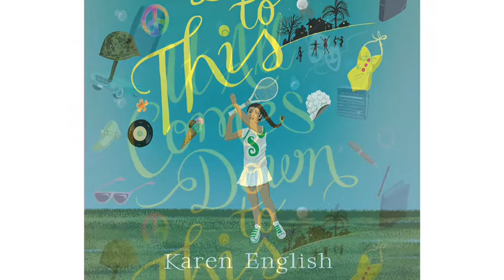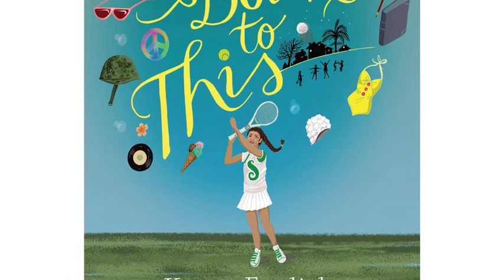MAG Reviews Episode 87: It All Comes Down to This by Karen English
A student produced book review podcast on the novel It All Comes Down to This by Karen English.